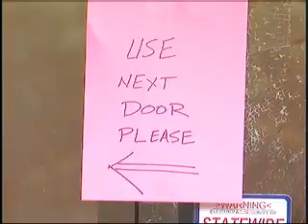Burglars hit seven businesses on same road